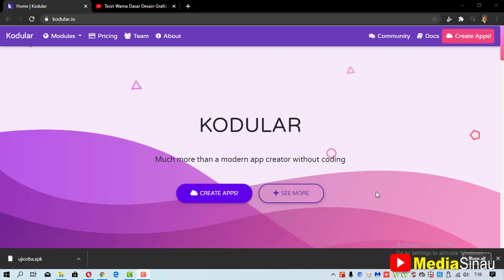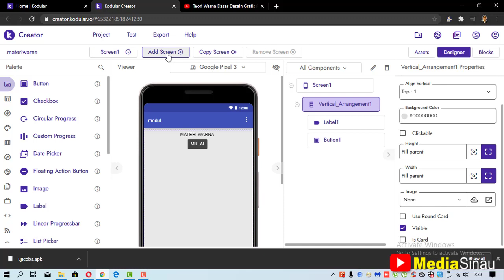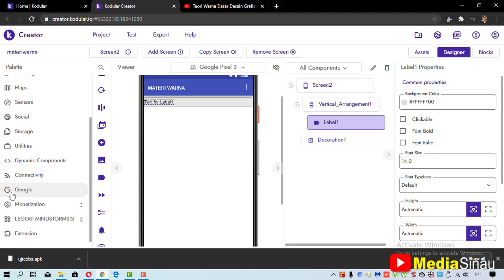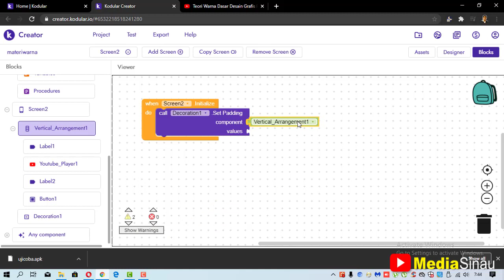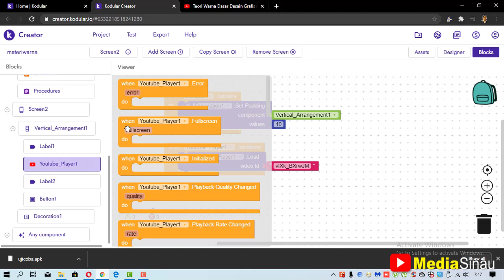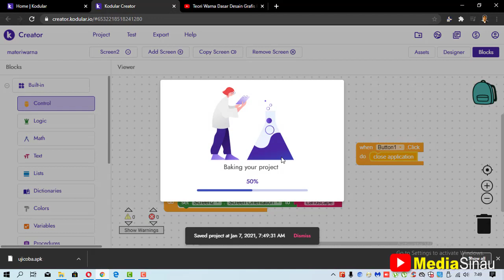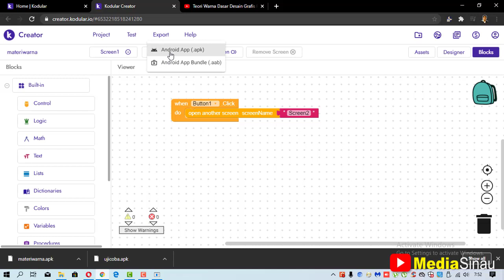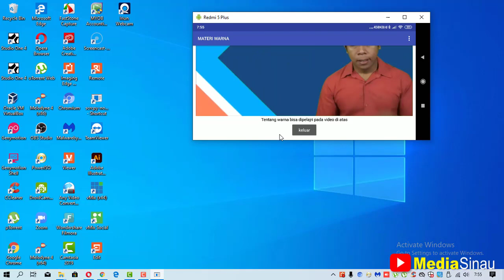Cara Menambahkan Video di Aplikasi Android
Tutorial bagaimana cara menambahkan video pada aplikasi media pembelajaran berbasis android dengan mengunalan kodular